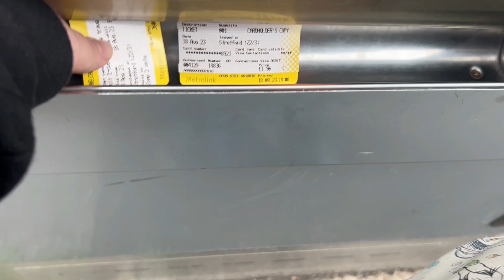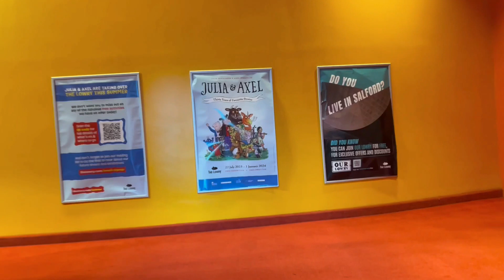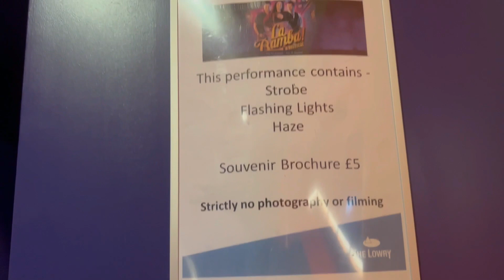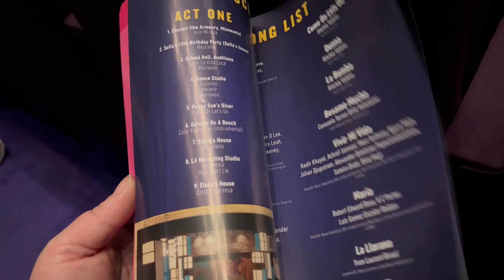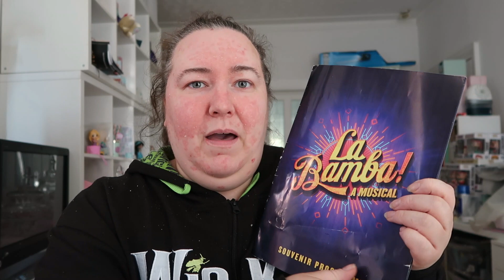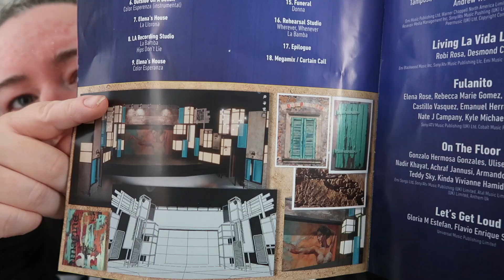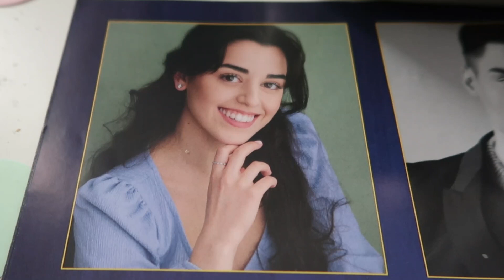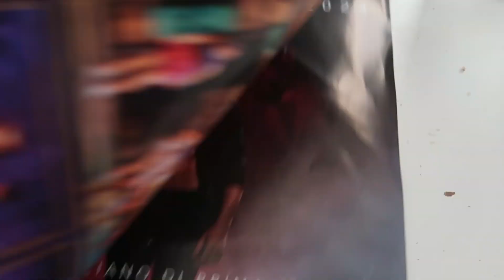La Bamba A Musical - The Lowry - Theatre Vlog & Review Including Curtain Call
La Bamba ⭐️⭐️⭐️

In this vlog I go to see La Bamba Musical on it's UK Tour at the Lowry theatre in Salford.  I went to a Friday evening showing which started at 7.30pm, the show was on in the Lowry's Lyric theatre and the run time for the show is 2hrs 10 minutes which includes a 20 minute interval.  I was sat in the Stalls Row L seat 14 and my view from this seat was excellent & there was plenty of legroom, so I would definitely sit in that seats again.

Sofia, a 17-year-old from Los Angeles, has music in her blood. From the moment her father handed her a guitar, her dream was to become a superstar. Inspired by her musical heroes and with the help of her family, Sofia discovers that even the longest journey begins with a single step. As she mixes the music from her roots with the music in her heart, Sofia dreams of bringing together a community that has never felt more divided.

Starring Strictly Come Dancing champion Pasha Kovalev, The Wanted star Siva Kaneswaran and rising star Inês Fernandez, La Bamba! is a jaw-dropping new musical that combines Latin, R&B, and timeless rock and pop to tell the ultimate feel-good story of a young girl with a big voice, big dreams, and an even bigger heart.

La Bamba! is directed by multi-award-winning American director Ray Roderick, and features choreography by Graziano Di Prima, Erica Da Silva and associate choreography by Giada Lini. This brand-new musical features music from RICKY MARTIN, JENNIFER LOPEZ, CAMILA CABELLO, BECKY G, SHAKIRA and more, all arranged by award-winning musical maestro, Alfonso Casado-Trigo.

The show is no longer on at the Lowry but will be touring the UK until November I will link below La Bamba's official website where you will be able to see which venues the show will be touring to.

If you would like to read a more detailed review you will be able to find one soon on my blog linked below